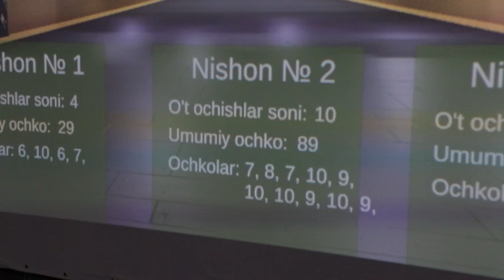Simulyatsion elektron tirdan o‘q otish mashg‘ulotlari davom ettirilmoqda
O‘zbekiston Respublikasi IIVning 2022-yil 22-sentyabr kungi tegishli buyrug‘i talablariga asosan Andijon viloyati IIB JXX Jamoat tartibini saqlash boshqarmasi xodimlari bilan simulyatsion elektron tirdan o‘q otish mashg‘ulotlari davom ettirilmoqda